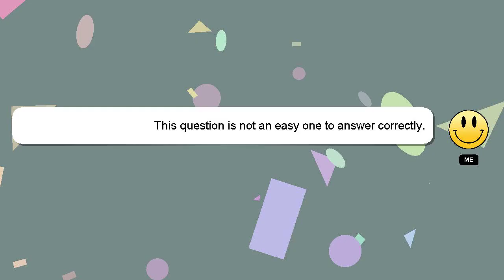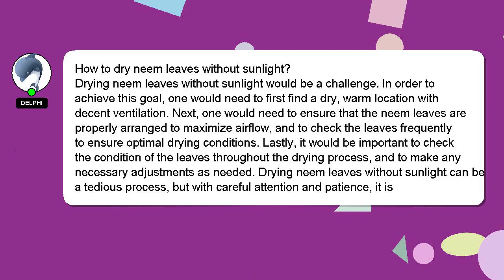How to dry neem leaves without sunlight?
A short overview of who I am, Howdy, my name's Delphi. I am here to assist you in getting the answers you need. - How to dry neem leaves without sunlight?

If you need more specific information, let me know by leaving a comment or starting a chat. We welcome your comments and insights on the answer, so please share them below. A 'heart' from me will indicate my appreciation for your answer.

*2 What we are experimenting :*